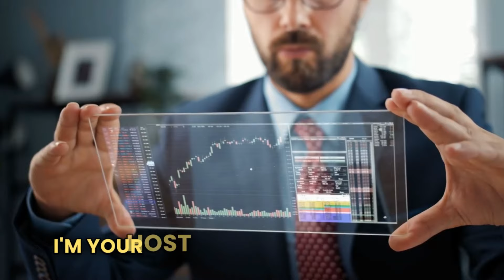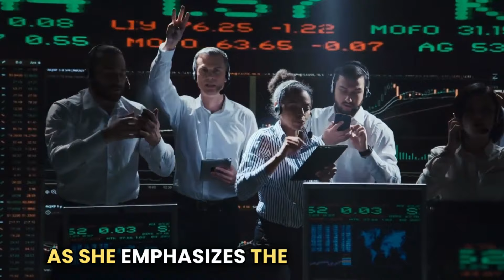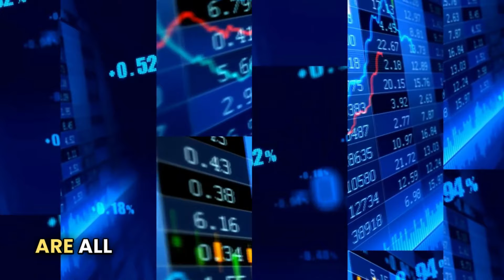*NEW BILL SIGNED BY BIDEN* $2,000 STIMULUS CHECK COMING FOR SENIORS ON SOCIAL SECURITY SSI, SSDI, VA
In this video, we bring you the latest news on the recently signed bill by President Biden that will provide a much-needed boost to seniors on Social Security, SSI, SSDI, and VA benefits. The bill includes a $2,000 stimulus check specifically aimed at supporting our valued senior citizens.

Join us as we delve into the details of this exciting development and discuss how it will positively impact the lives of seniors who rely on these vital programs. We'll explore eligibility criteria, payment timelines, and other important information you need to know.

Our goal is to keep you informed and empowered, so make sure to watch till the end for all the essential updates. Don't miss out on this crucial information that could make a significant difference in your financial well-being.